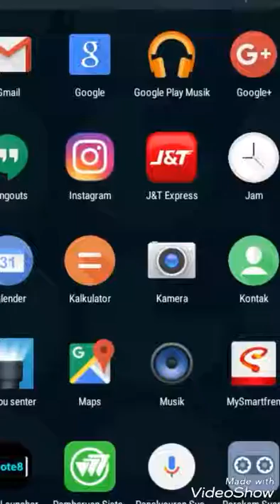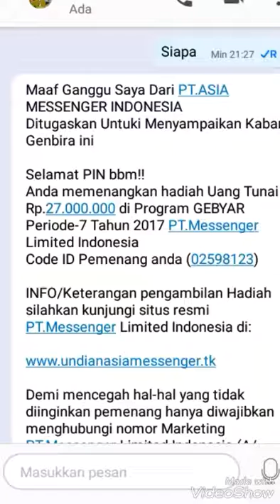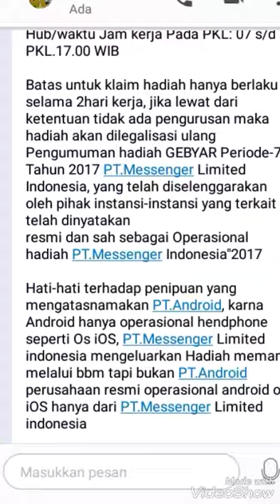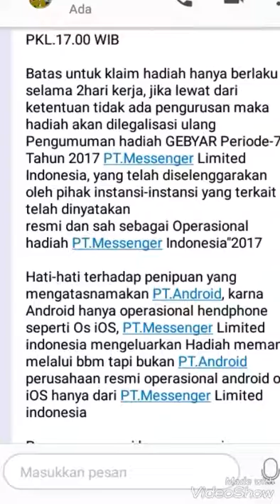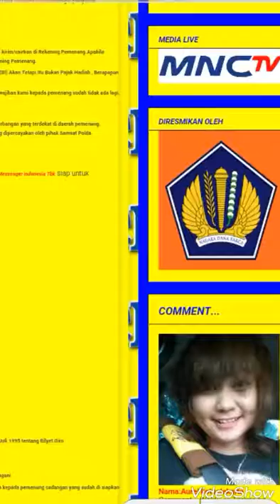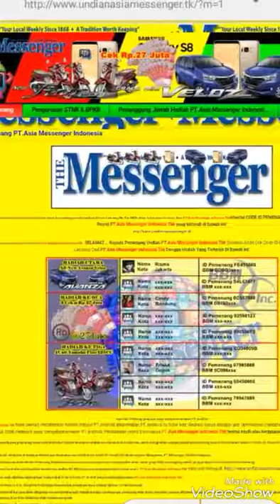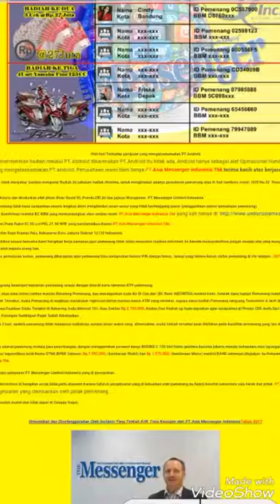Hati hati modus penipuan terbaru via BBM terbukti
Hati hati modus penipuan terbaru pada periode 31 oktober 2017 pemerintah telah memberlakuan registrasi sim menggunakan NIK dan KK.
Dengan ini maka anda tidak akan mendapat telepon penipuan maupun sms karena data diri pribadi masing - masing sudah kedata di database dukcapil. Tetapi anda harus berhati hati modus penipuan terbaru sekarang ini menggunakan VIA BBM.